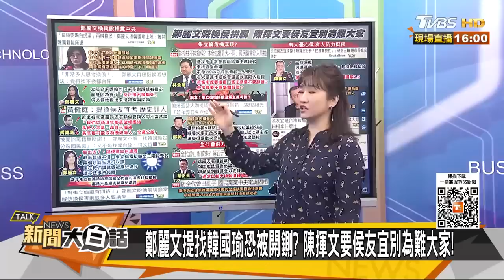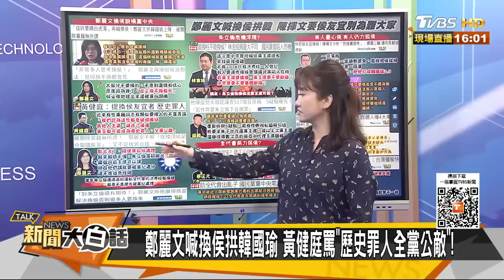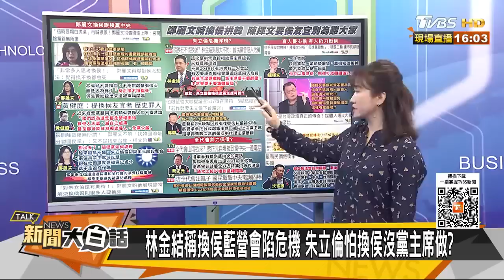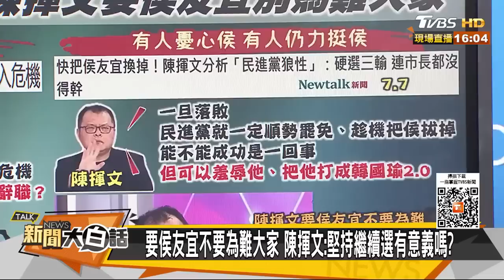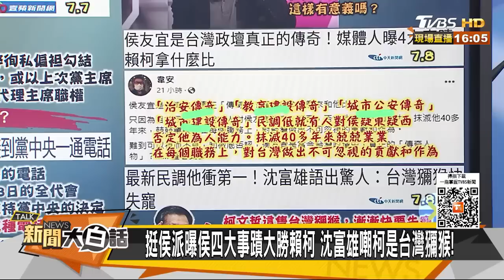鄭麗文回朱立倫不怕被開除 推韓國瑜爆發力強贏民進黨 新聞大白話@tvbstalk 20230708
本集來賓：郭正亮、王鴻薇、陳琬惠